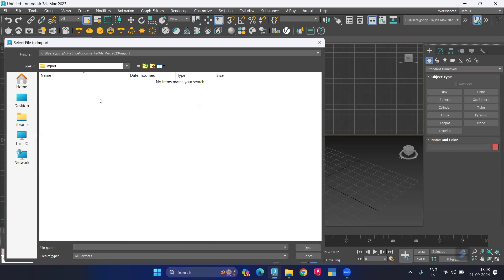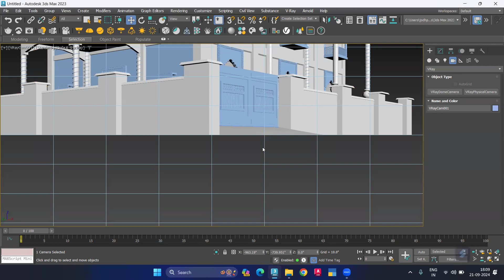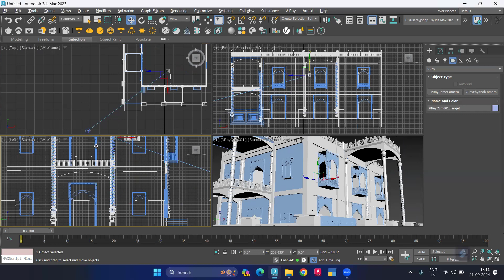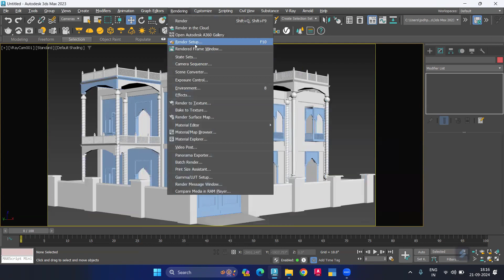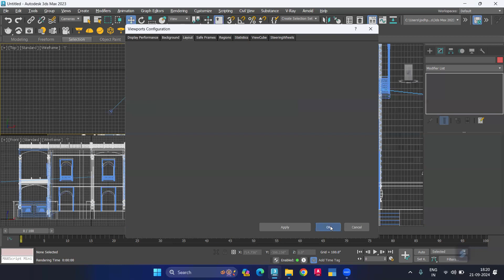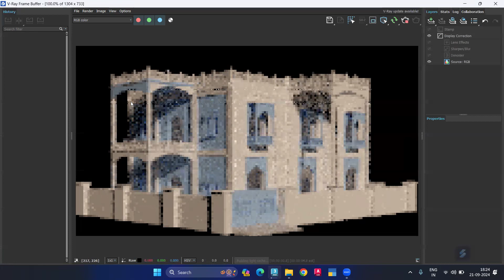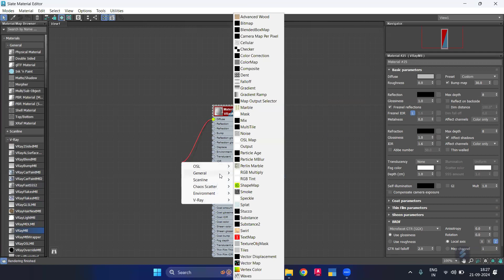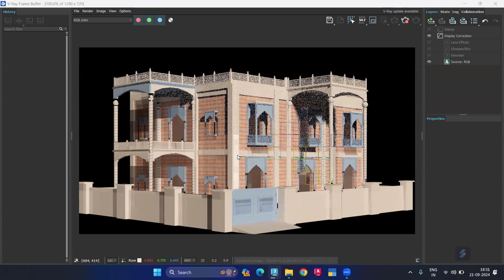V Ray Mtl for Exterior Render in 3ds Max Made EASY | Mastering V-Ray MTL for Exterior Renders